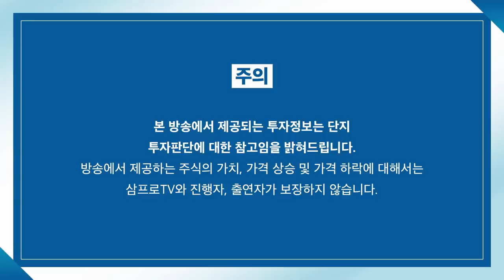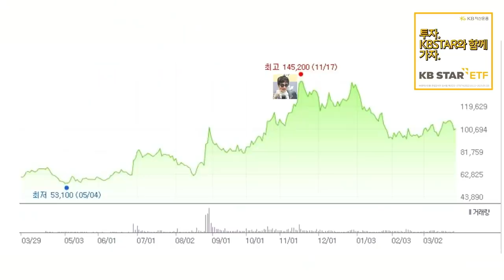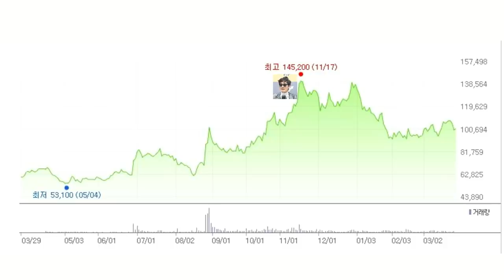[증시 염탐정] 뒷심 늘었나? 악재 있어도 견뎌내며 상승하는 시장 f. 이베스트투자증권 염승환 이사